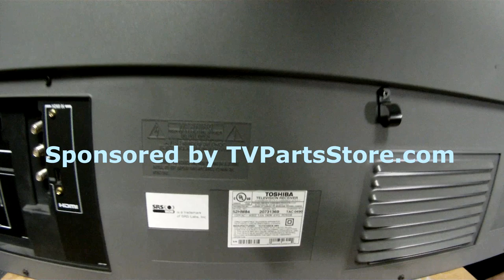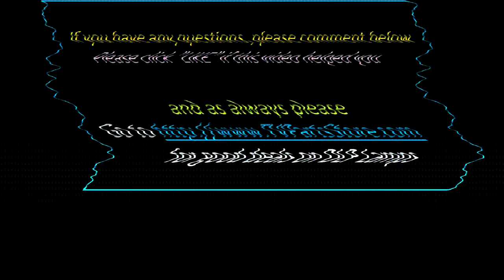Toshiba DLP - 52HM95 - Ballast Replacement - Similar Models 46HM95 62HM95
Demonstration of replacing a Toshiba ballast in a DLP Model 52HM95.  Similar models include 46HM95, 52HM95, and 62HM95.  All similar models with different size screens.